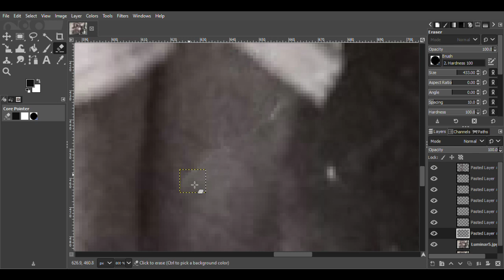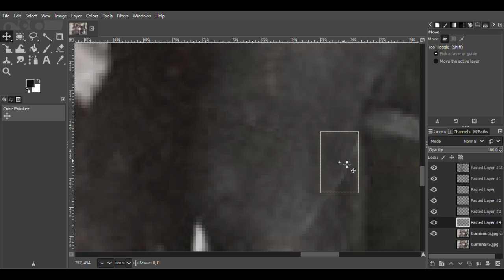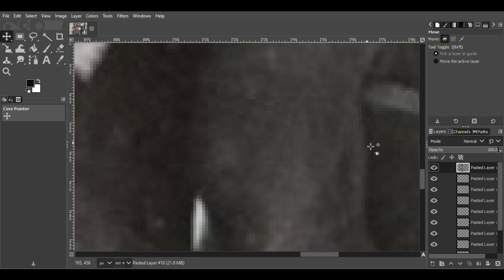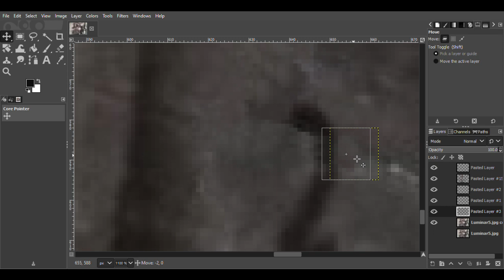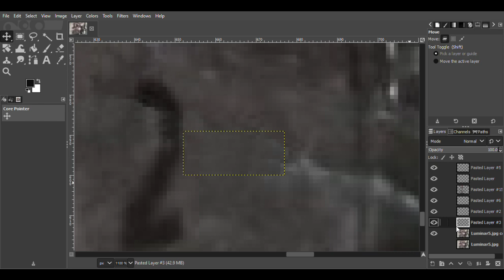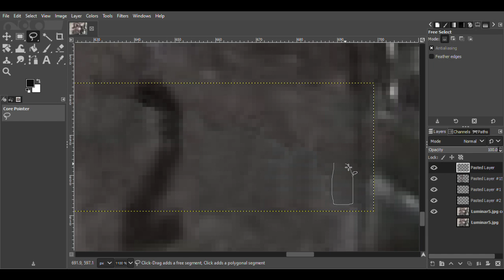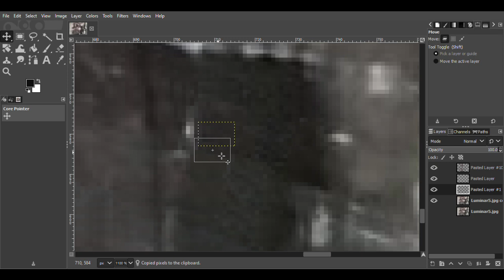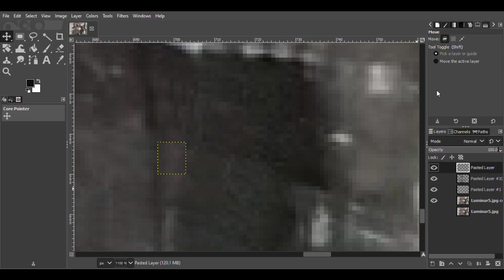Photograph Restoration | Coal Van Part 8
In part 8 of this restoration, I'll continue with fixing the deeper and more visible scratches.
These areas will need some revisiting and refining, to ensure that as many of the finer details can be preserved as possible. This will likely be the focus of next week's video!